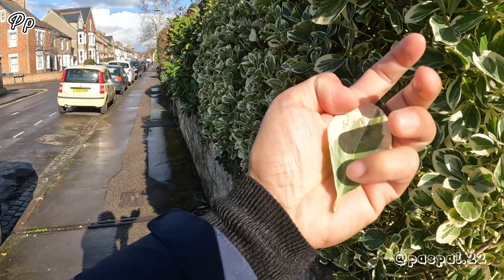Melihat Bunga Sakura Mekar & Tanaman Lainnya Di Oxford, Inggris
Hai teman2 semua, di video kali ini :

Banyak banget bunga2 yang cantik mulai bermekaran memasuki musim semi. Bunga sakura menjadi salah satu daya tarik yang membuat mata segar melihatnya dan tak kalah juga tanaman yg lain juga menunjukan pesona kecantikanny. Simak videonya sampai selesai ya !

Follow instagram kita di @paspal.22

Terima kasih sehat selalu

Orang indonesia di inggris
Museum dinosaurus
Oxford inggris
Universitas of Oxford
Oxford city centre
London
Ikon kota oxford
Tempat wajib di kunjungi di oxford
Review makanan di luar negeri
Vlog di inggris
Cek harga makanan indonesia di luar negeri
Daily life di luar negeri
Daily life
Biaya hidup di oxford inggris
Tempat unik di oxford
Sisi lain kota oxford inggris
Tanaman hias di oxford
Tanaman di musim semi
Flower in spring